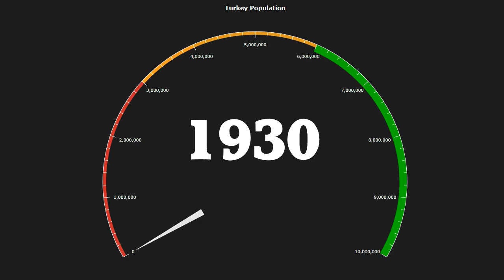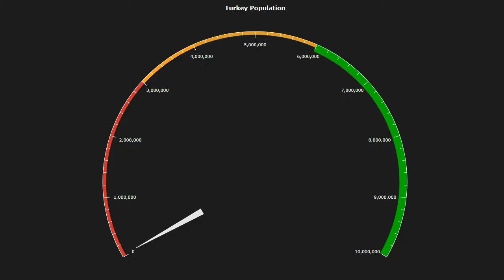Wild Turkeys - A Conservation Success Story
Why bother protecting endangered animals?  Do animals ever become un-endangered?  If they're wild turkeys, they DID!

When European colonizers arrived in North America, there were probably over 10 million wild turkeys in North America.  Domestication of turkeys originated in Mexico, but in the United States the tradition was hunting wild ones.  There was subsistence hunting, but there was also commercial hunting year-round, unlimited.  Wild turkey populations declined by 99.7 percent!

But with only about 30,000 wild turkeys left, people began to take actions to help the population recover.  They bred and released turkeys (which mostly failed).  They regulated hunting seasons and set limits on hunting.  They created state and national parks.  And they trapped and relocated turkeys (which was a wild success).

So turkeys were able to recover much of their historic population from the brink of extinction.  But can we do that with other endangered species?

I didn't cover the difference between domesticated and wild turkeys in this video, but I'll be covering facts about both of them this week on Twitter.

"Wild Turkeys" by Mike Lewinski
"Wild Turkey Foraging in Alum Rock Park" by Sandip Bhattacharya
"Wild Turkey Eats Nightcrawler slow motion and real time" by WillCFish Fishing TipsandTricks